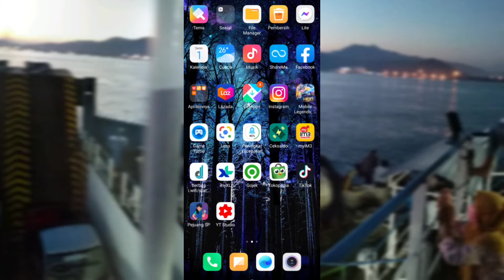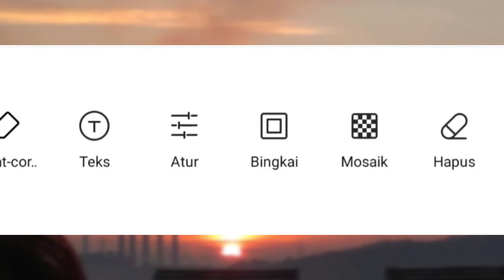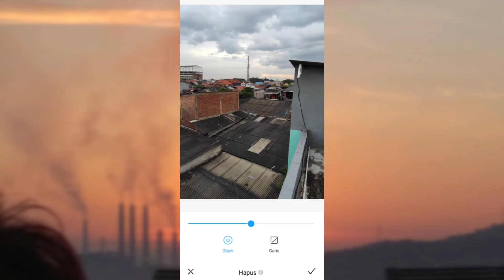Buat awan bergerak cukup buka galeri Xiaomi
membuat awan bergerak pada foto yg diam baru" ini menjadi trend dan kini hanya butuh buka galeri Xiaomi dan nikmati fitur editingnya
tanpa apliaksi tambahan